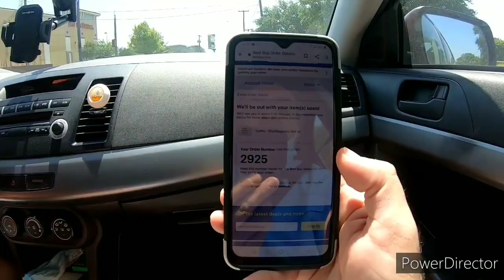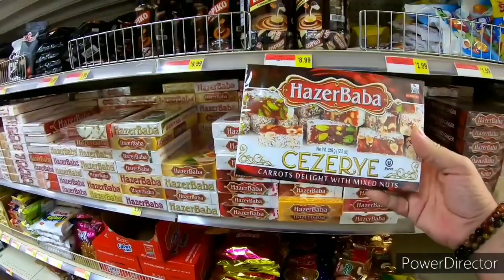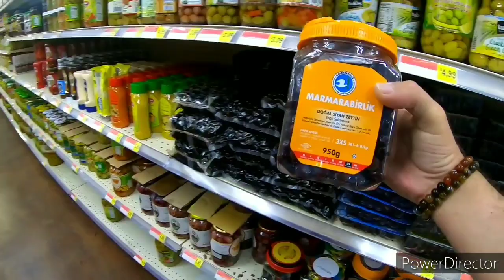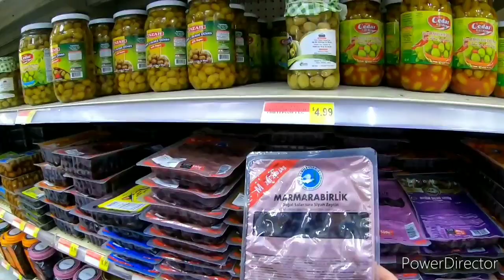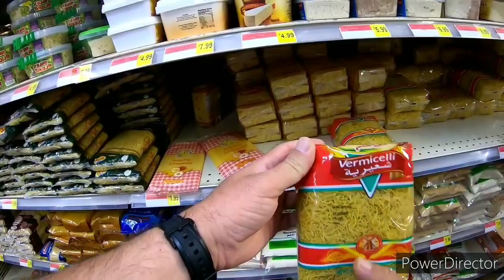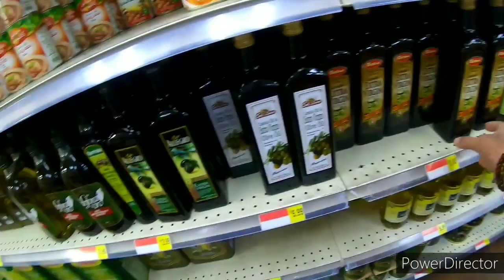Amerika'da Biraz Gezinti, Biraz Alışveriş